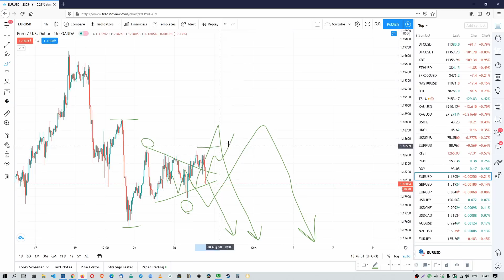Обзор крипты 27.08.2020